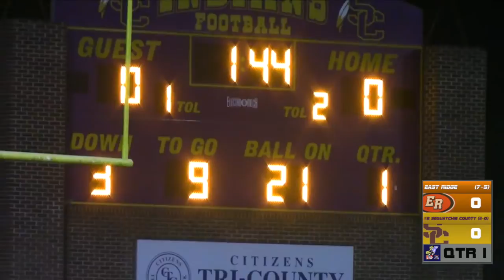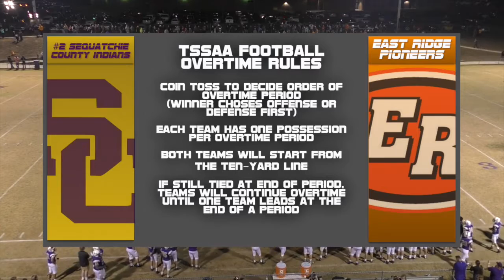Sequatchie County vs. East Ridge | TSSAA Playoffs | 3A Quarterfinals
NOW FEATURING MORE CAMERA ANGLES AND INSTANT REPLAY!

Watch as the Indians pull out the overtime victory in the Class 3A Quarterfinals vs. East Ridge, 21-14.

Executive Producer:  Chandler Morrison
On-Site Producer:  Robert Easterly
Co-Hosts: Archer Thompson, Robert Easterly, and Colton Weas
Cameramen: Tyler Gentile, Chase Stockwell, and James Bush